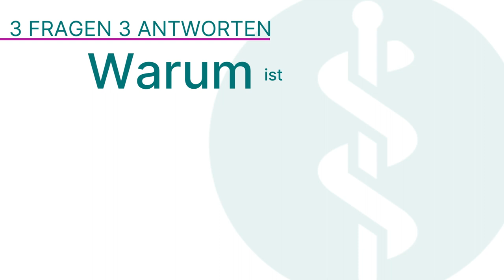Physiotherapie bei künstlichem Gelenkersatz: 3 Fragen 3 Antworten | Asklepios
Physiotherapie soll Schmerzen lindern, den Körper beweglicher machen und helfen, geschwächte Muskulatur wieder zu stärken. Ist ein künstlicher Gelenkersatz geplant, kann schon vor der Operation mit der Physiotherapie begonnen werden. Frithjof Peters, Stellvertretender Therapeutischer Leiter am Asklepios Westklinikum Hamburg erklärt, warum die Physiotherapie bei Gelenkersatz so wichtig ist, warum eine Physiotherapie bereits vor der Operation wichtig ist und worauf es bei der Physiotherapie nach der Operation ankommt.